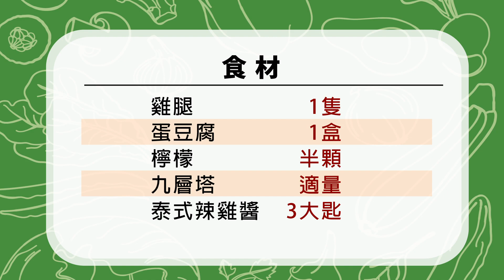今天煮這個 👉 泰式煎豆腐｜家常菜系列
夏天沒胃口，這道酸酸甜甜的泰式煎豆腐，作法非常簡單，快來一起試試看吧！

【食材】
雞腿              1隻
蛋豆腐          1盒
檸檬              半顆
九層塔          適量
泰式辣雞醬  3大匙

【步驟】
1.起油鍋，放入豆腐、雞肉
2.放入檸檬果肉
3.放入泰式辣雞醬3大匙
4.稍微收汁一下就可以起鍋了